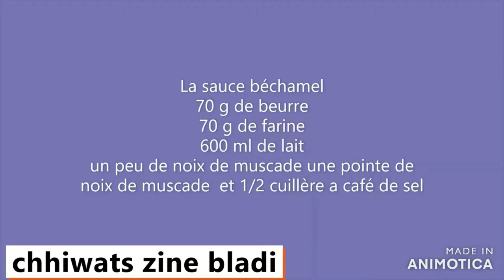Béchamel facile pour lasagne /saucebechamel❤✔👀😜🎁🌹(❁´◡`❁)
Ingrédients
70 g de beurre
70 g de farine
600 ml de lait
1grande pincée de noix de muscade ou cannelle